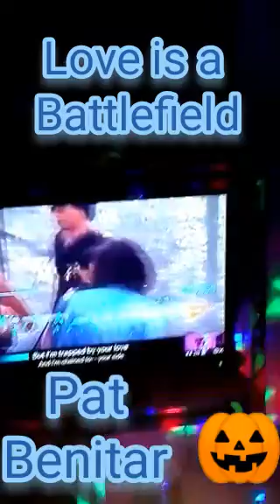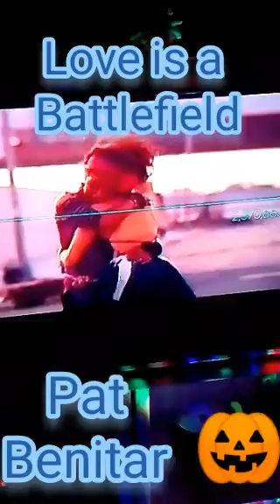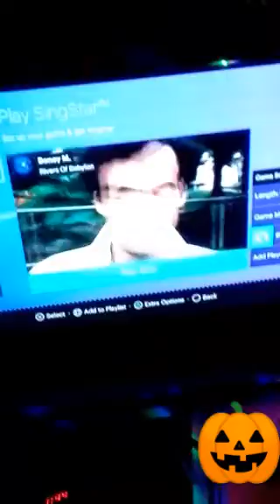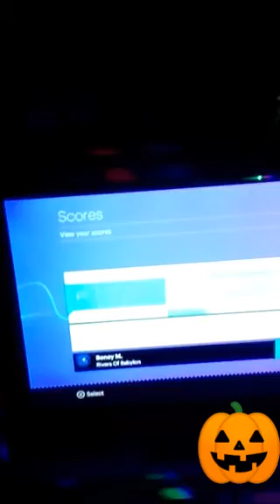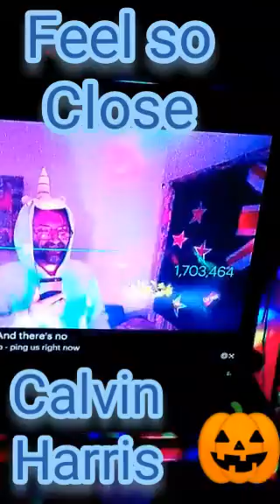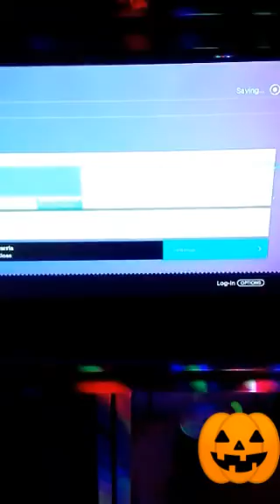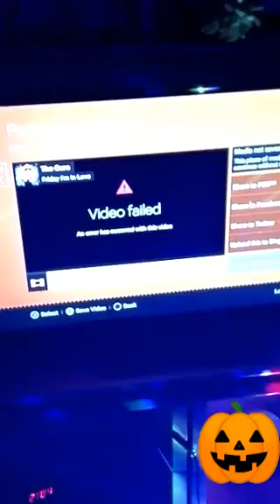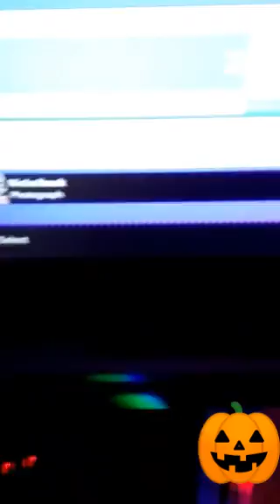Singstar Ultimate Party, shopping mall songs, part 2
On time this time.  More common mall songs and more amped vocals. Buy my show,  believe in me.  Here it is. Enjoy.